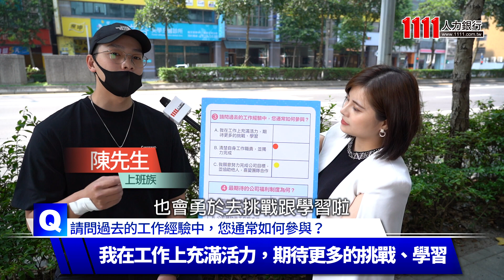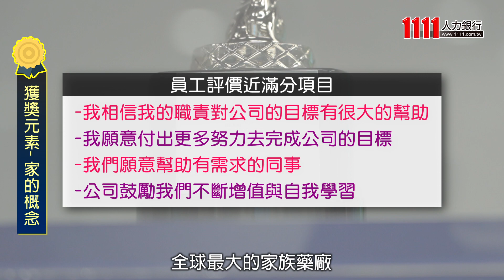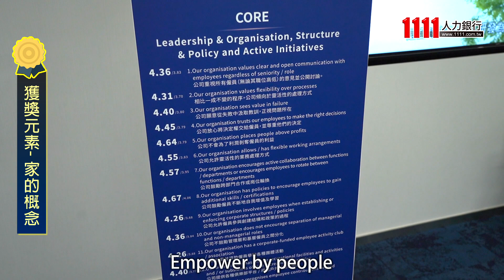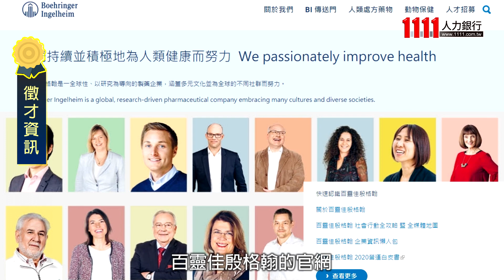你心目中理想公司有哪些條件? 台北街頭上班族心聲大調查 |職場KUSO|1111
你最嚮往什麼樣的企業文化? 喜歡什麼樣的工作氛圍? 最期待哪些員工福利? 找工作、換工作可是人生大事，究竟要具備哪些條件，才會成為上班族心目中的理想企業呢? 特派員陳尹柔來到台北街頭，聽聽上班族和社會新鮮人們有什麼想法!

但是每家企業各有獨特的企業文化與福利制度，難道都要進到公司裡「親自體驗」過，才能確定是否找到心目中的理想公司? 其實，現在針對企業職場環境的評比、獎項百百種，像是全球最具創新力企業、全球最佳雇主、亞洲最佳雇主獎等等，都能作為求職者在選擇公司前的參考依據。

街訪過後，特派員陳尹柔深入獲得2020年亞洲最佳雇主獎的百靈佳殷格翰，讓人力資源部處長Emily親自告訴大家，如何成為員工心目中的理想企業，其中又有哪些訣竅~

【製作團隊】
主持/旁白   陳尹柔
企劃/撰稿   陳恆光
攝影            吳宇軒  余哲賢
後製            潘奕雲
感謝   百靈佳殷格翰、台北街頭的上班族